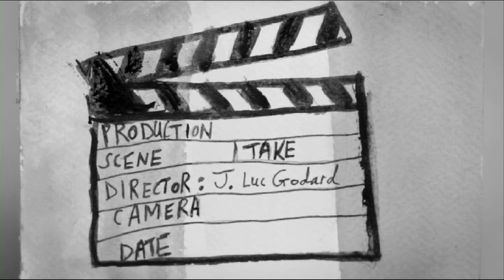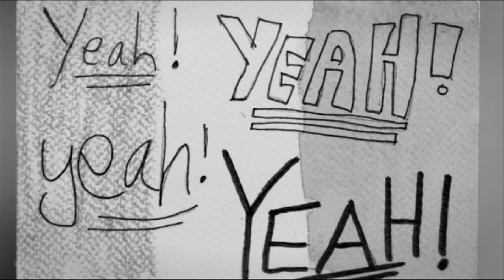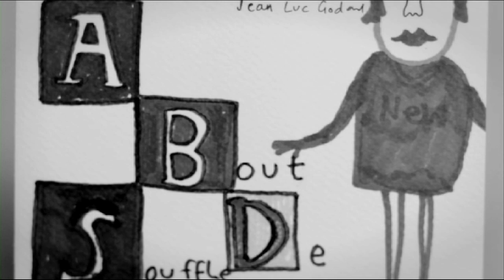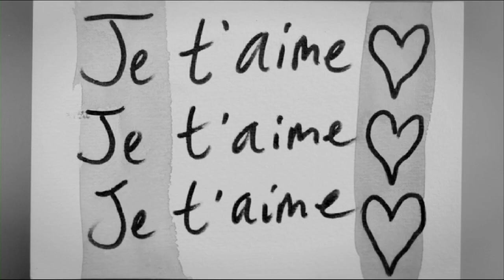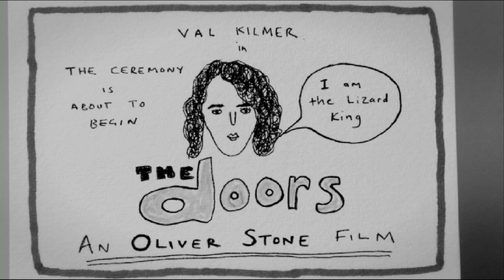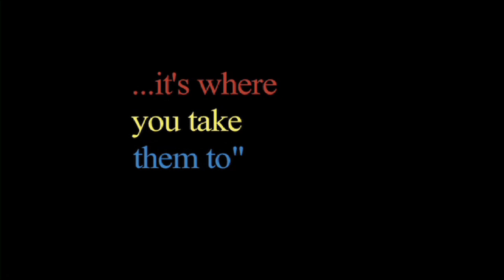Sympathy for Jean-Luc Godard by Francis Macdonald and Harry Pye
This video by Gordon Beswick features the art and music of Francis Macdonald and Harry Pye. In February 2014 the drawings were exhibited and the video was screened as part of the "This Is Our Art, This Is Our Music" exhibition at The David Risley Gallery in Copenhagen which also included contributions from R. Crumb, David Byrne, Captain Beefheart, The Soupdragons, and Faust.